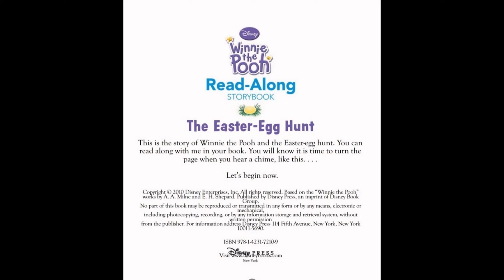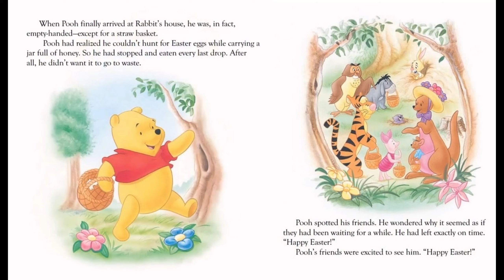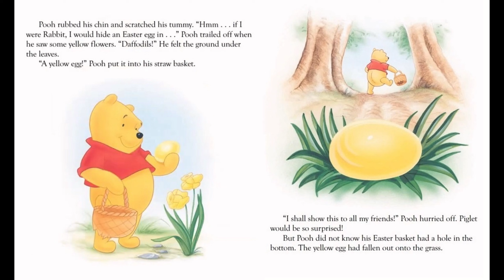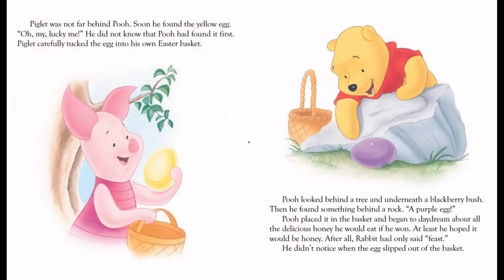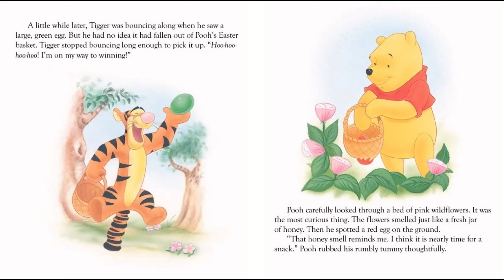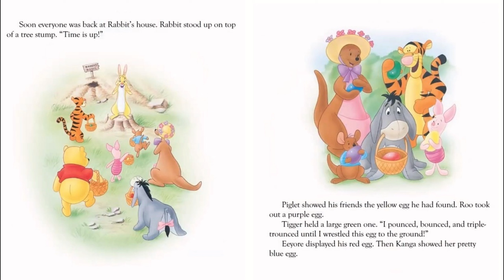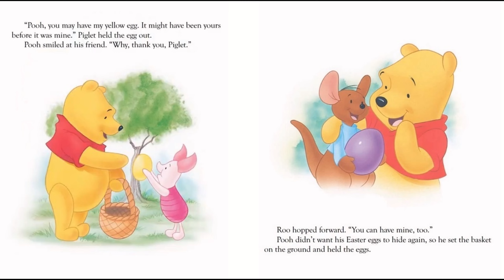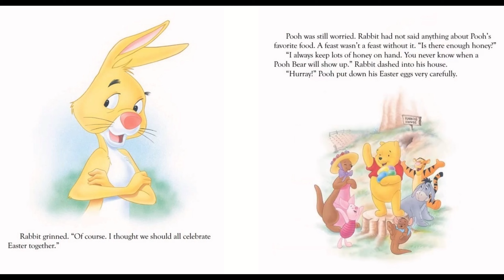Winnie the Pooh The Easter Egg Hunt Read Along